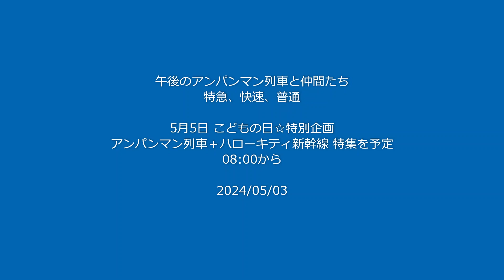【05月03日午後の土讃線・予讃線アンパンマン列車！】しおかぜ22，21号、南風14，15，18，19号！しおかぜ22，21号、南風、マリン、227系Urara！